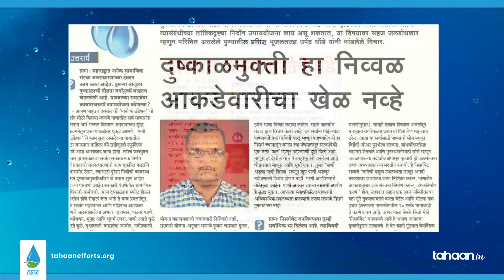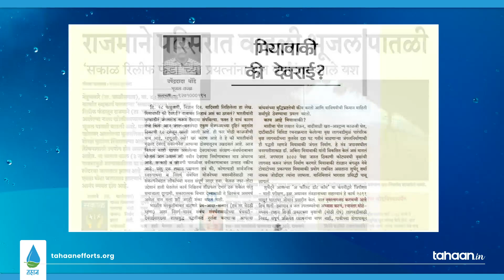Talk with Parichay Blue Hero Mr. Upendra Dhonde | TAHAAN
“If you don’t have time to do things RIGHT, when will you have the time to do them over?” Hydrogeologists are the need of the hour! If we want this world to save itself from the shortage of water in the coming future, we are going to need to understand not only water but also the land on which it flows! Because we aren’t going to get a chance to redo this again before water will cost just as much as diamonds do or more!

To get to know more about this profession, the team of Tahaan arranged an interview with Mr.Upendra Dhonde, who has been working as a Hydrogeologist in the Central Ground Water Board Ministry of Water Resources and has experience working in this department for over 19 years now.

He has been posted in various parts of India and like Jammu, Pune, and Hyderabad and worked on many special assignments such as   Village Pond Revitalisation in Jammu  & Kathua Districts, Spring Studies in Basohli,  Effect of Micro-irrigation on Ground-Water Levels of Ahmadnagar Taluka, Aquifer mapping in Pune and Solapur district. He has also been an active part of workshops such as Jalotsava, Pani Parishad, Paryavaran Sahitya Sammelan, and Jaljagar.

He is also the author of some very interesting books like, Sahaj Jalbodh Tantra, Adarsh Bahujal Arakhada, Jalakshetratil Tantrikata just to name a few!

The interview started with the most basic question and further went in-depth about the concerns related to water.

Who is a Hydrogeologist and what does one need to become a Hydrogeologist?

How do various geographies affect the water resources and why is it necessary to study the land before setting up any water-related projects?

What does it mean to revitalize water resources?

In our country where there are many ancient structures like wells and ponds which were used previously and are now ignored, do u think that they should be brought back to use and will doing this bring about any change in the parts where there is a problem of water scarcity?

What is aquifer mapping and why is it important?

Why is it important to study land at a micro and macro level?

India is lagging in scientific planning of water related resources, how can we bridge this gap?

Why and how groundwater is important and how can we increase the groundwater levels in order to overcome the problems such as water ?

About Tahaan: Since 2016, Tahaan is actively working in areas of water conservation and providing clean drinking water. We work in villages as well as cities to plan the water resources and increase green cover.